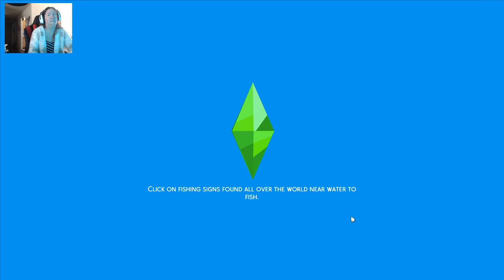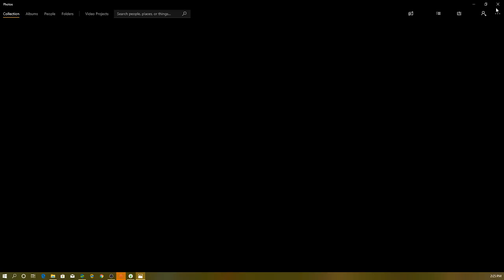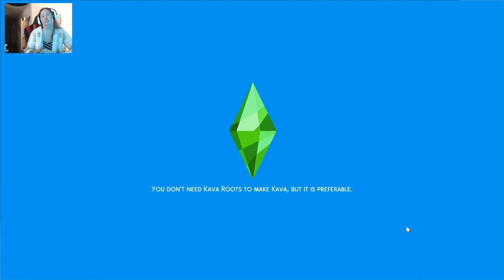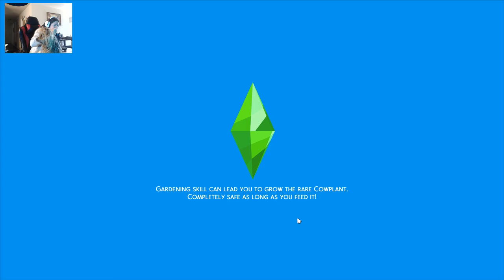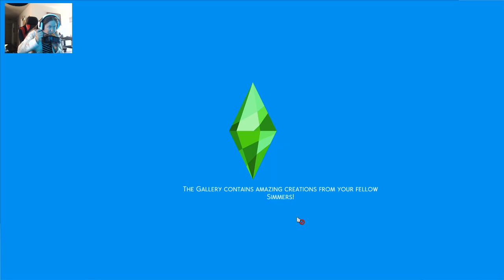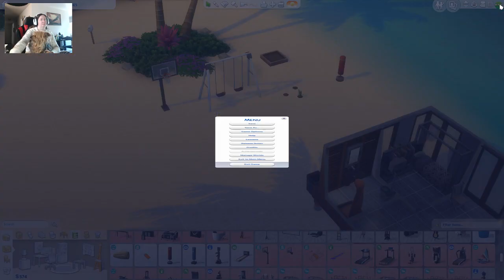Let's Play The Sims 4! Rags to Riches, Living off the Grid!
It's that time again guys! More content! Yay!! Sorry I have been lax! I been busy because I have a life outside of streaming haha!
Anyway, so I am back with more fun in my Let's Play series I am doing. My sim is moving up in the world slowly but surely and to see just how much, well you're going to have to tune in! I do hope you guys enjoy this as much as I did playing it!

Twitch.tv/jynthea
Fb.com/jyntheagaming
Twitter.com/jynthea_twitch
Discord.gg/SmfVszk